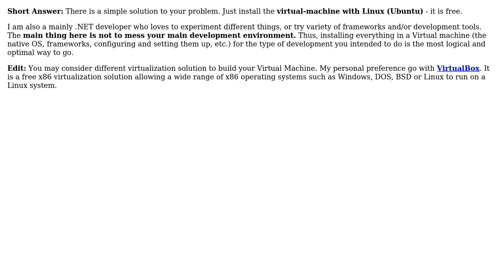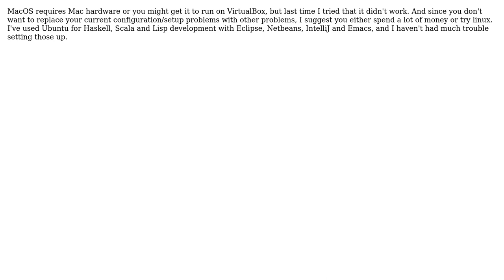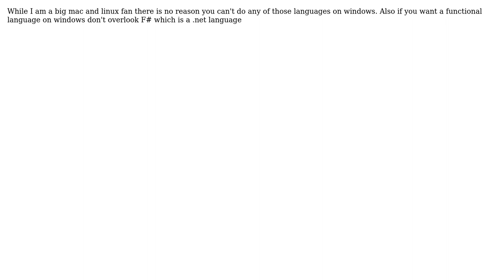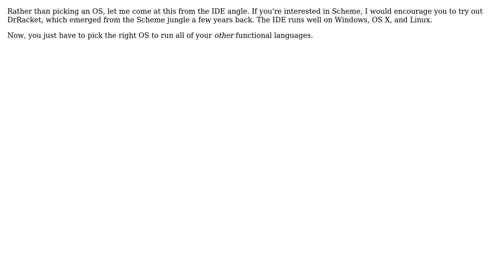Software Engineering: OS choice for functional developing (9 Solutions!!)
Software Engineering: OS choice for functional developing

With thanks & praise to God, and with thanks to the many people who have made this project possible! | Content (except music & images) licensed under CC BY-SA | Music | Images & others | With thanks to user Zachary K user Yusubov user stijn user Random Dev user mikera user Kim user John Clements user Giorgio user djhworld user C. A. McCann and the Stack Exchange Network Trademarks are property of their respective owners. You are responsible for your own actions.